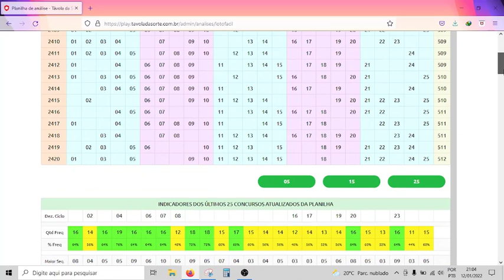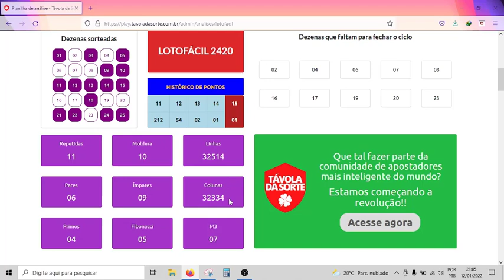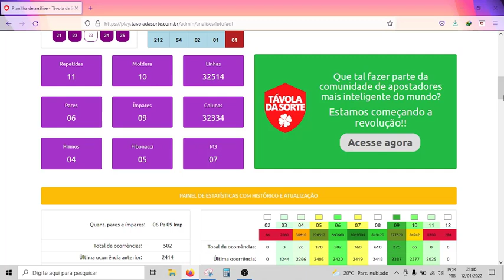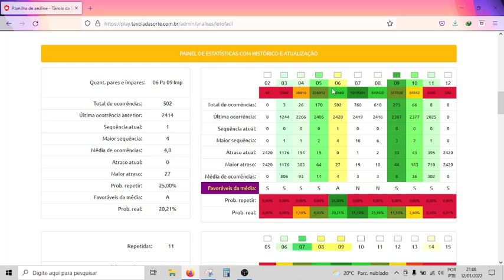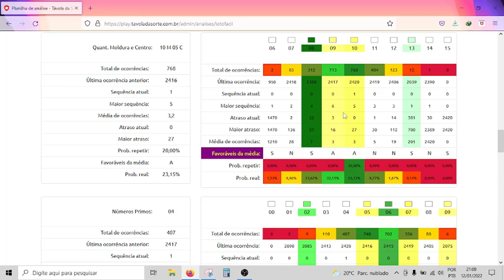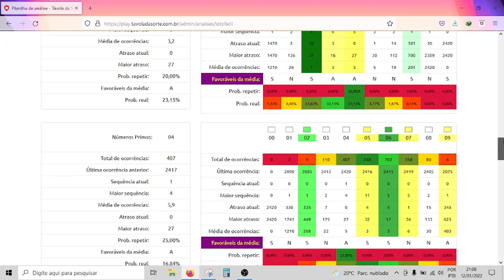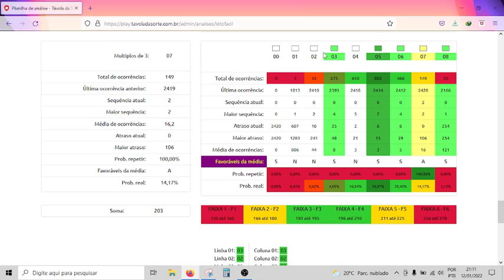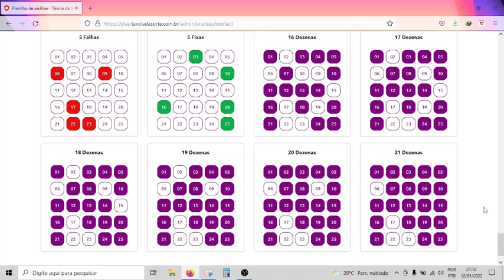Lotofacil 2421 Dicas e analise surpreendente da FINAL ZERO